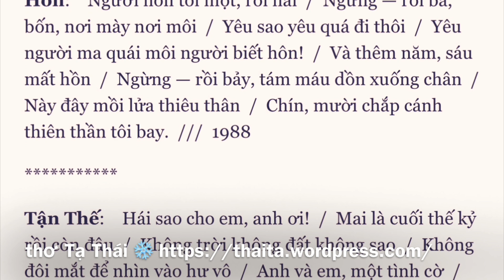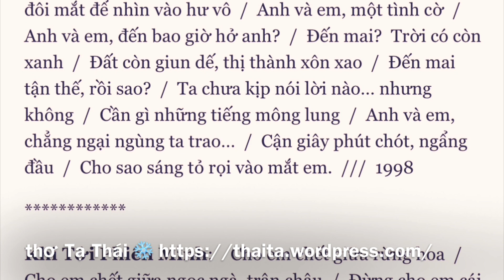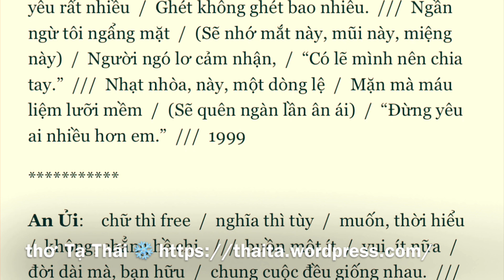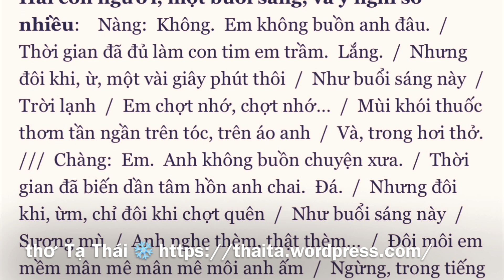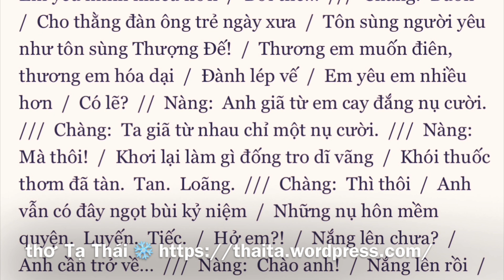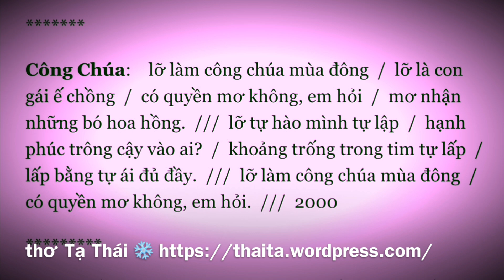Công chúa mùa đông ❄️ Tạ Thái, vài bài thơ